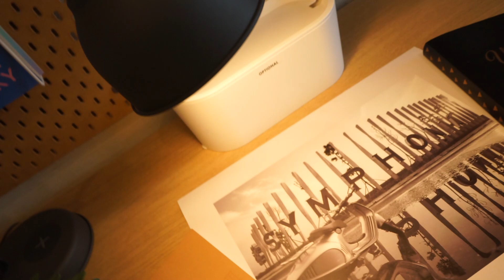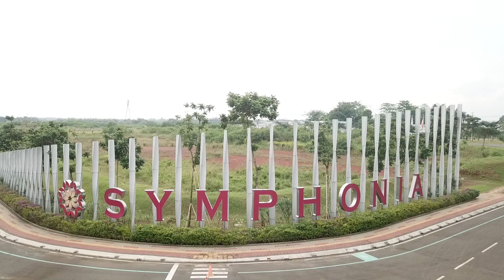Ratu Property ada di Mozart Symphonia Gading Serpong Rumah Cantik Bonus Danau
Setelah Sukses dengan Mozart Tahap 1 kembali Summarecon Serpong mempersembahkan Rumah Premium di Kawasan Baru Symphonia dengan view Danau Harmoni Symphonia

Jangan sampai ketinggalan / kehabisan lagi !

Dapatkan Unitnya sekarang 😁👍

Tersedia ukuran
Lt. 153 (9x17)  / Lb.181
Lt. 170 (10x17)/ Lb. 211
Lt. 204 (12x17)/ Lb. 266
Lt. Variant Hook Premium (12x23) / Lb. 289

Untuk informasi harga dan showing

Hubungi:
Winda - Era Fiesta